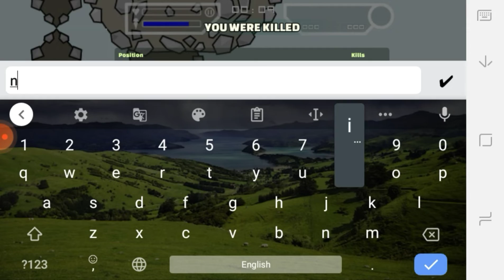Unlocking my dual UZI gun in minimilitia || 2 in 1 playz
In this video I unlock my dual UZI gun and playing with Dual UZI gun .

bye bye guys I will meet you in the next video